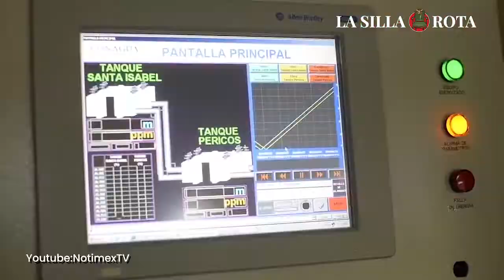Ni una gota o sucia, el sufrimiento de mexiquenses por el agua